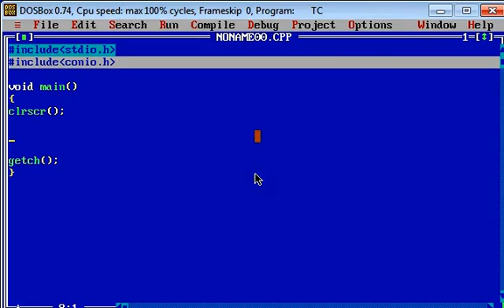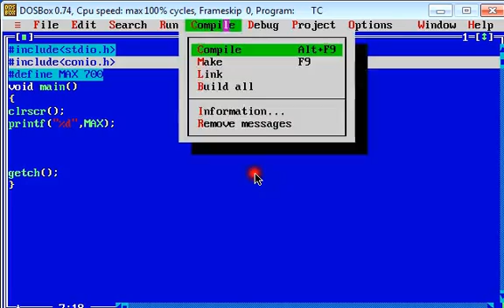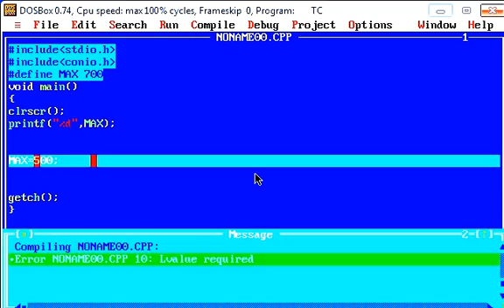C Programming Tutorial - Symbolic constant (program) in c language | Saurabh Bhargava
C Programming Tutorial - Symbolic constant program in C programming language | Learn C programming | C language |C Programming for Beginners| C Language Tutorial for Beginners